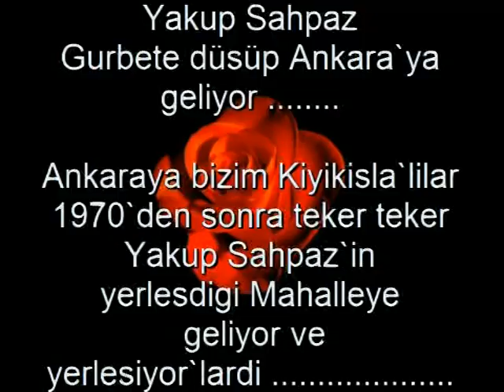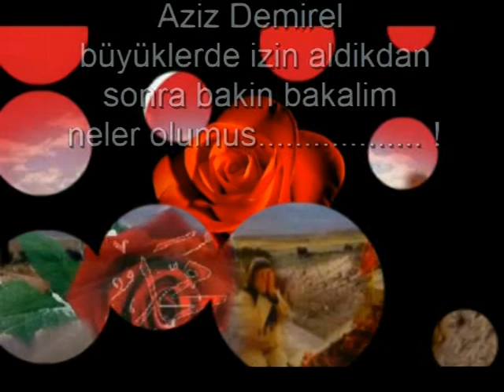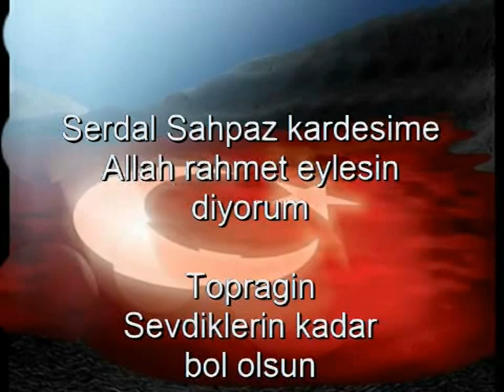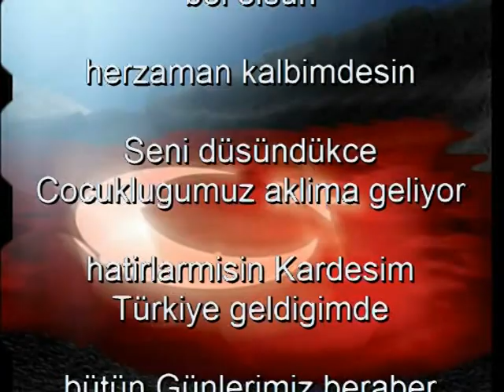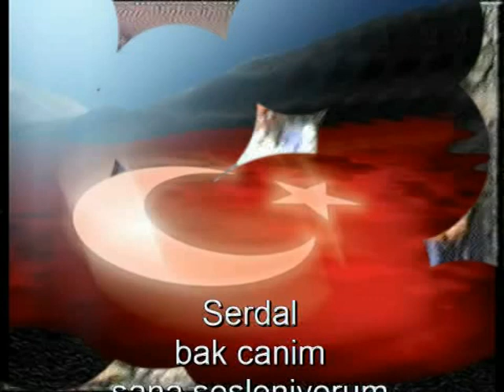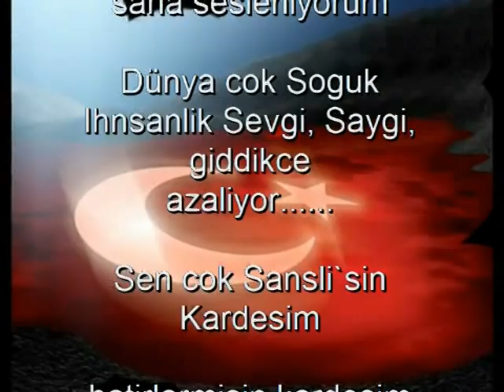Kiyikisla`lilar Ankarada`lar_ Film1.mpg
Kiyikisla`lilar Ankarada`lar_ Film1 Hikmet DemirelHikmet Demirel / Kiyikisla / Yozgat / Cekerek / Demirel